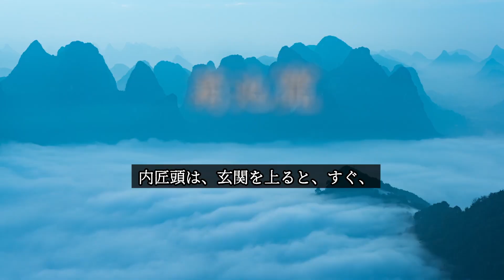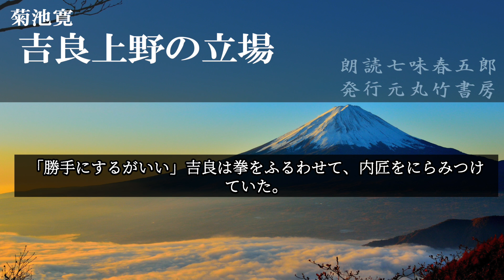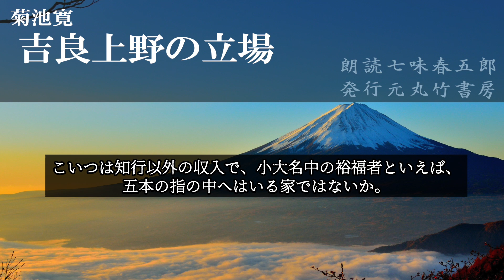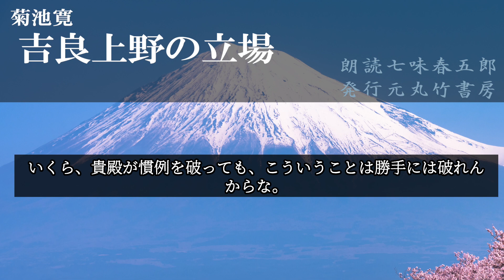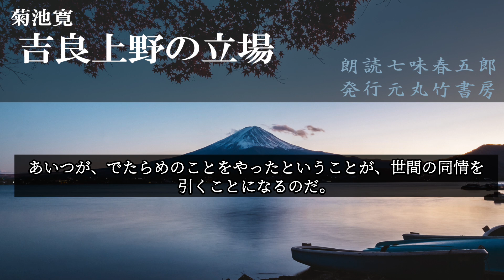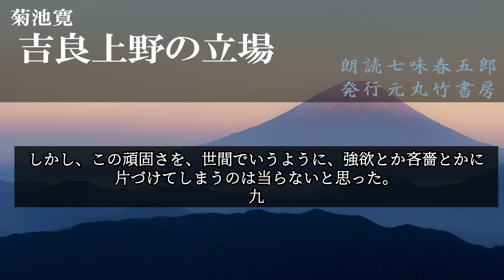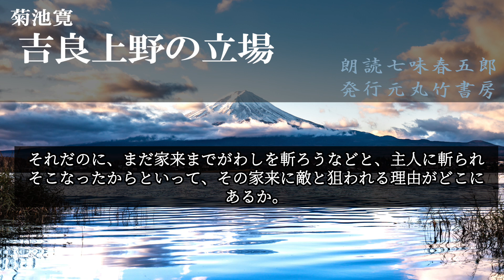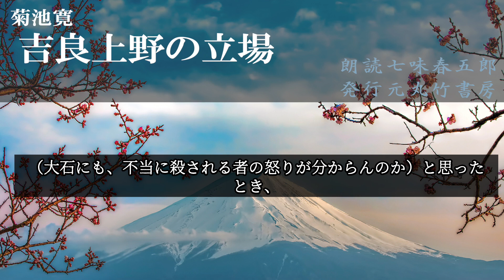【 朗読してみた】菊池寛『吉良上野の立場』 読み手七味春五郎 発行元丸竹書房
文豪菊池寛が描く、忠臣蔵。今回の主役は嫌われ者の

吉良上野介……幕府の高家衆
内匠頭……赤穂藩の藩主
大石内蔵助……赤穂藩国元家老
安井彦右衛門……赤穂藩江戸家老
藤井又右衛門……赤穂藩江戸家老
梶川与惣兵衛……内匠頭をとめたことで、結果上野介を助けた形に。
佐兵衛……上野介の息子
千坂兵部……上杉家家老

■用語集
高家衆……江戸幕府における儀式や典礼を司る役職。徳川秀忠が足利一門である石橋家・吉良家・今川家の3家を登用したとの説もある。
算勘……サンカン・数を数えること。 そろばんで勘定すること。 計算。
不念……ブネン・不注意。気がつかない（で残念な）こと。
衆愚……シュウグ・多数の愚者。
近侍……キンジ・主君の近くに侍ること。 また、そのような家臣。
大夫……タイフ・大名の家老。

0:00　吉良上野の立場　一
4:08　吉良上野の立場　二
6:30　吉良上野の立場　三
10:49　吉良上野の立場　四
13:23　吉良上野の立場　五
17:10　吉良上野の立場　六
20:14　吉良上野の立場　七
23:36　吉良上野の立場　八
28:02　吉良上野の立場　九
32:49　吉良上野の立場　十

■画像をお借りしています。